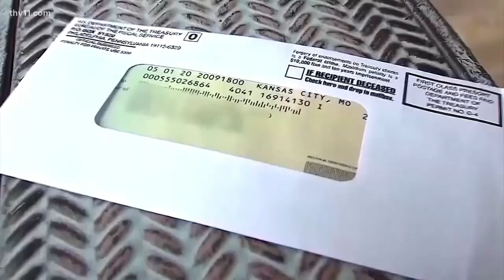Arkansas's top news stories for March 14, 2022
Michael Aaron provides the latest news across the state, including the death of an Arkansas filmmaker in Ukraine.